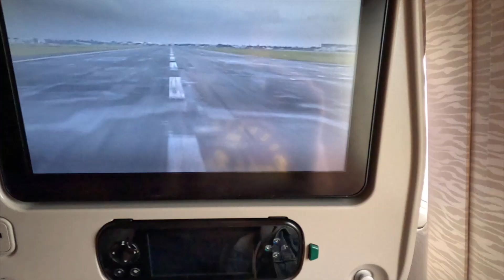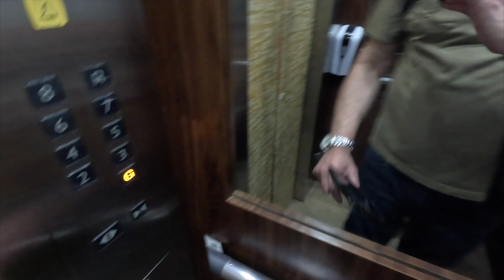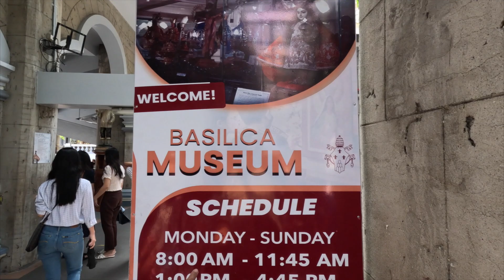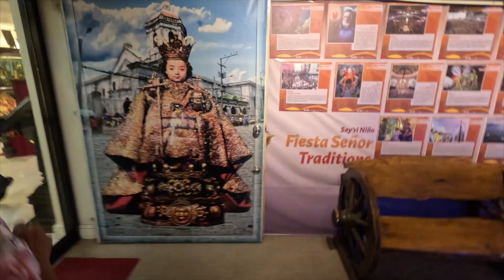Exploring the Beauty of the Philippines in 4K: A Must-See Travel Video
**Exploring the Beauty of the Philippines in 4K: A Must-See Travel Video** 🌴✨ Immerse yourself in the breathtaking beauty of the Philippines like never before! From the turquoise waters of Palawan to the vibrant streets of Manila and the majestic mountains of Banaue, this 4K travel video captures the stunning landscapes and rich culture of this tropical paradise.

Perfect for travel inspiration or pure visual delight, this is your window into the wonders of the Philippines. Watch now and let the adventure begin! 🏝️🇵🇭

👉 This is the part 1 of our Philippine 🇵🇭 vacation 2023 - Some messages to my mother (Mutti) are in German language. Sorry for that. 🙏

Since 1995 when I married my lovely wife in San Carlos City, Negros Occidental, we are travelling almost every year to our beloved, sunny 🌞, tropical 🌴, hot🔥 amazing location close to the mountains. You are invited to join our journey to move to the Philippines from Ireland by next year 2025. ❤️

In this first part 1 video Must-See Travel Video in 4k quality I am flying over to Cebu where my wife picked me up. We stayed in the Sta. Barbara Hotel, went to the Gaisano Country Mall. Later on visited the amazing old church Basilica del Santo Niño and the small museum in the basement.

After coming back to San Carlos City we went for a short trip to San Isidro, Loly Beach in Calatrava and enjoyed staying in our house for a while, as there were coming storms one after another.

I hope you will enjoy our part 1 of our video.

⏰ TIMECODES ⏰

00:12 - Flight from Dublin/Ireland to Dubai
00:26 - Arrival in Dubai - Stop over
01:04 - Flight to Cebu
01:27 - Arrival in Cebu
01:43 - Staying at Sta. Barbara Hotel and going shopping at the Gaisano Country Mall
04:18 - Visiting the Basilica del Santo Niño
10:24 - Back to the Sta. Barbara Hotel
10:36 - We met Paul our friend and went to a German Restaurant called "Das Bierfass""
11:09 - Going back to San Carlos City via Toledo City
12:36 - Arrival Toledo City
15:00 - Arrival San Carlos City
15:49 - Visiting San Isidro Beach, Calatrava - No video clips, only a few images
16:21 - Back at home - Rainy day, but enjoying our house

Producer: Z CAR M (Bernhard A. Rácz)

► Here you can find Z CAR M: ❤️

👎 1. YOU ARE NOT PERMITTED TO USE MY FOOTAGE WITHOUT MY PERMISSION.

👎 2. YOU ARE NOT PERMITTED TO DOWNLOAD MY FOOTAGE, TO EDIT IT AND TO CLAIM IT AS YOUR OWN. EXAMPLE: TO POST ANY CONTENT (BE IT VIDEO SCENES OR SCREENSHOTS YOU TAKE FROM MY VIDEO) ONTO YOUR OWN SOCIAL MEDIA PLATFORMS.